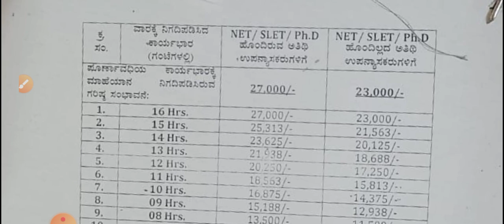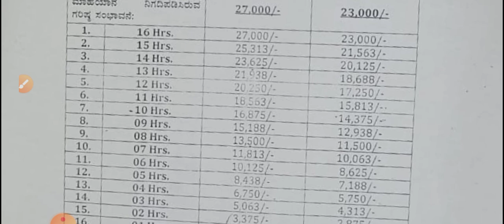Salary for guest faculty/lecturer